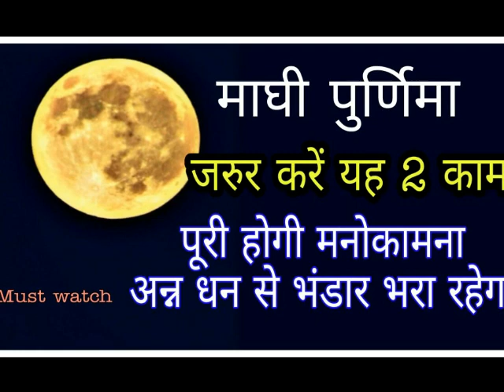"माघी पुर्णिमा" जरूर करें यह 2 काम, पूरी होगी हर इच्छा अन्न धन 💰 से भंडार भरा रहेगा Purnima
19 फरवरी बड़ी पुर्णिमा योग। अपनी रसोई में रखें यह चीज, हर तरफ से बरसेगा...
Dharma Sanmarg